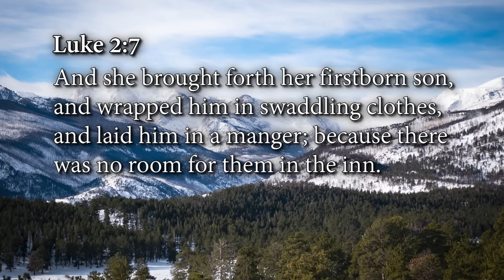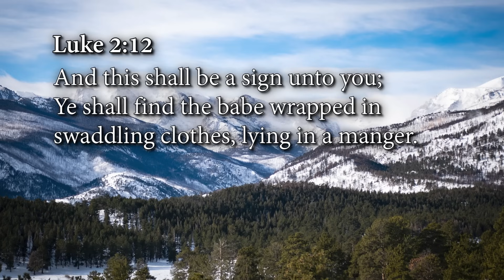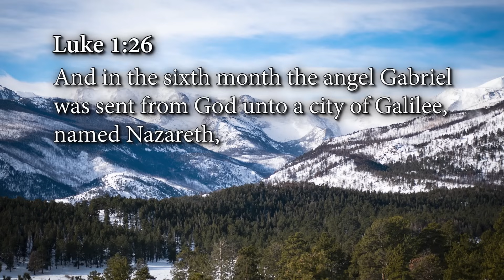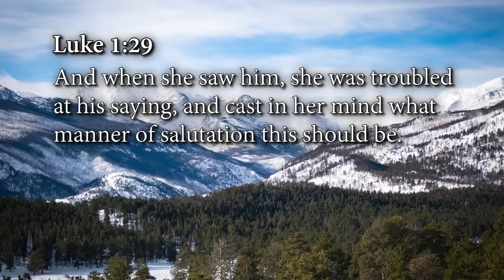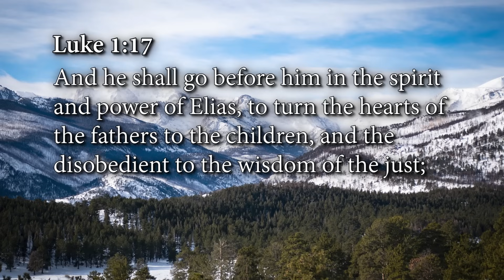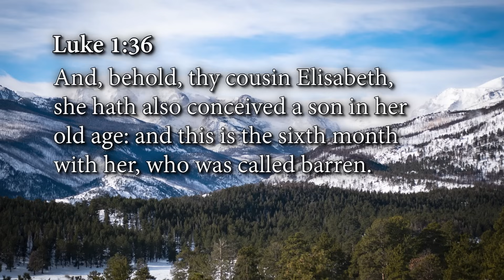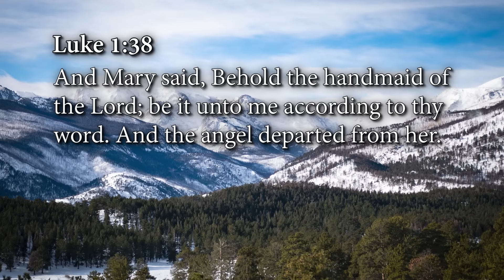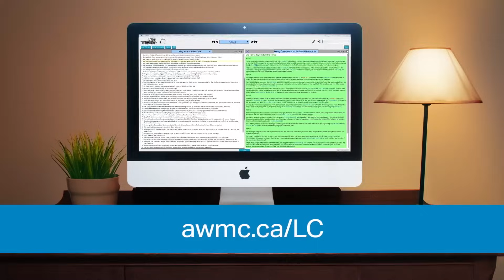The War Is Over, Week 3, Day 1 (December 25, 2023)